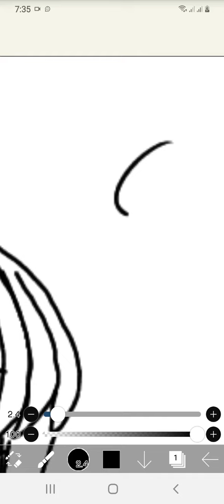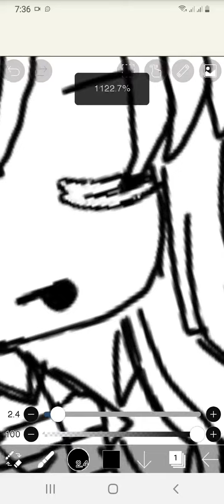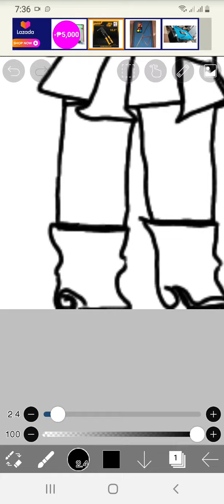I drew swapswap me-